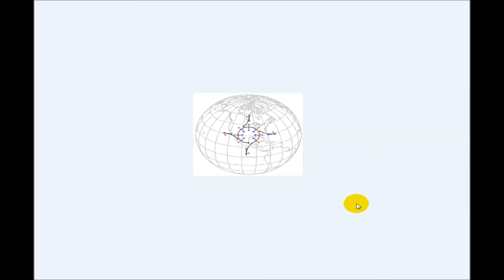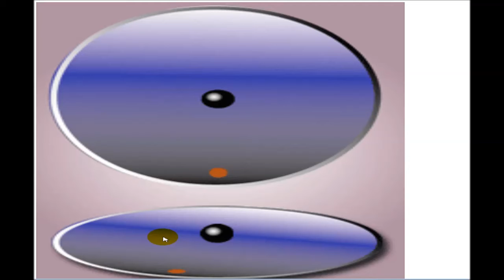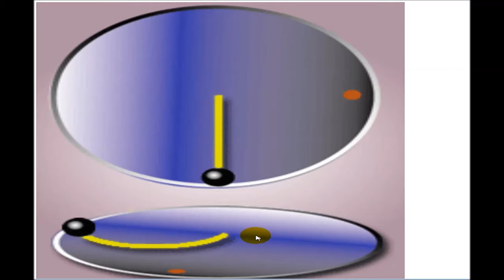Coriolis Force | Corioliskraft | 18 | Wetter | Weather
Hochgeladen / Uploaded 19. Oct 2016
Aufgenommen / Recorded 18. Oct 2016